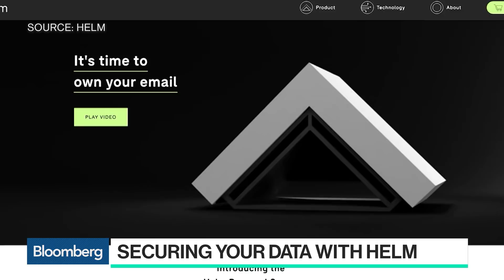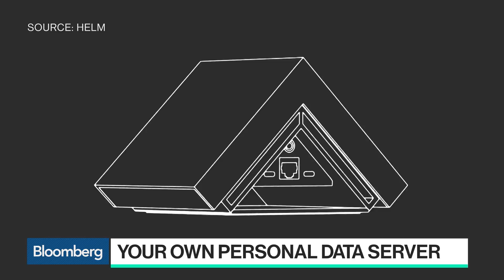The Startup Behind the Anti-Cloud Computer Server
Oct.17 -- Privacy Labs Inc. Chief Executive Officer Giri Sreenivas and investor Alexis Ohanian discuss the launch of the company's Helm Personal Server. They speak with Bloomberg's Emily Chang  on "Bloomberg Technology."